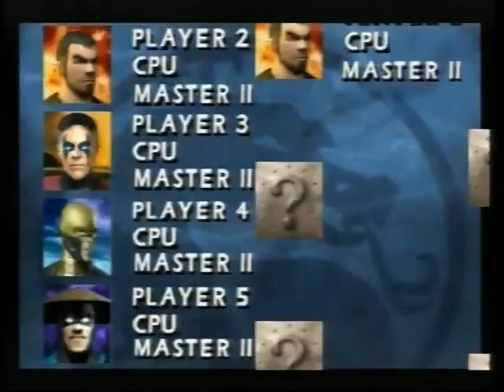Mortal Kombat 4 Nintendo 64 (N64) PAL Gameplay (Full Tournament Mode Part 01)